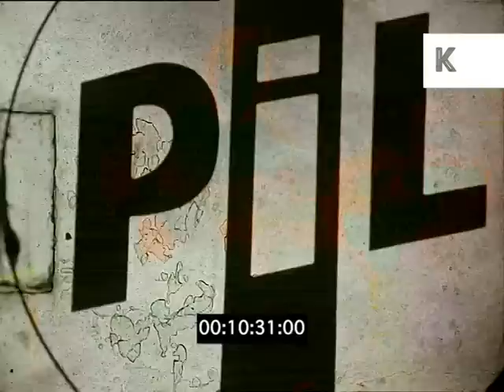Late 1970s Public Image Ltd Setting up, Performing 'Theme' | Don Letts | Premium Footage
Late 1970s Public Image Ltd Setting up, Performing 'Theme' | Don Letts | Premium Footage from The Don Letts Archive available to license through Kinolibrary. Clip ref ET13. For commercial projects only. To order the clip clean and high res, or to find out more, Available in SD.

Public Image Limited band rehearsing. John Lydon, Keith Levene, Jim Walker, Jah Wobble. Setting up. Sound check.
Band performing live, crowd cheering, band performing song 'Theme'.